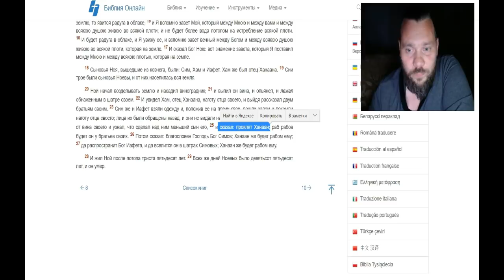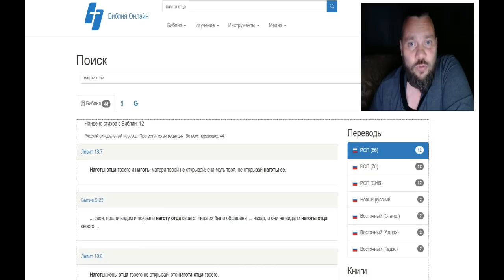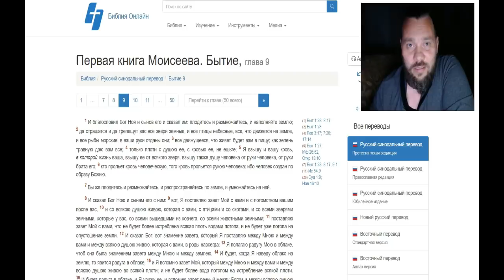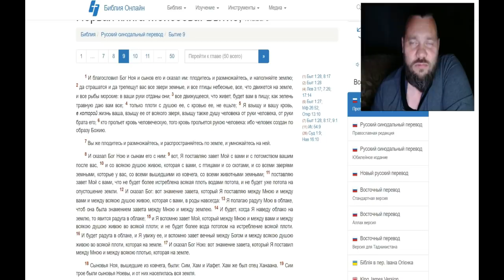ОНИ ЖИВУТ СРЕДИ НАС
Благо дарю за поддержку!
Сбербанк России  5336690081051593 (Евгений Д)